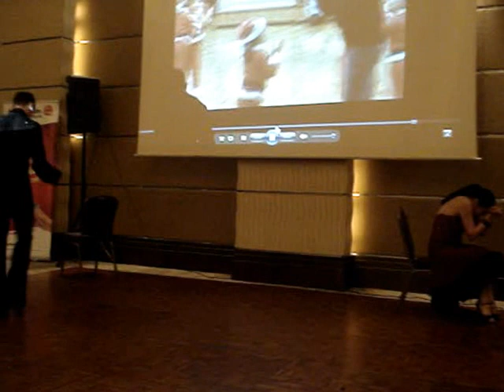Star Dance Athens. Rumba.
Συμμετοχή σχολής χορού Star Dance στην φιλανθρωπική εκδήλωση στο ξενοδοχείο Ledra Marriott 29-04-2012
χορογράφος ΜΑΡΊΑ ΠΑΠΑΔΟΠΟΎΛΟΥ.